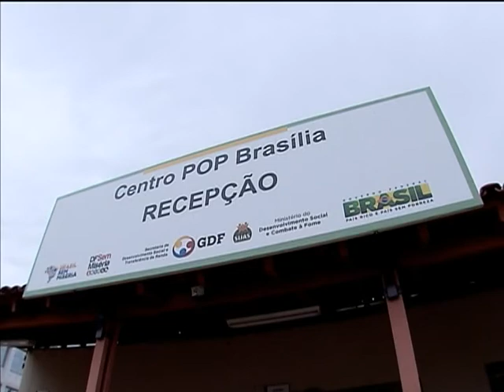Governo tem como meta colocar 350 Centros POP em funcionamento até 2014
NBR NOTÍCIAS - 08.01.13: Os mais de 150 Centros de Referência Especializados para População em Situação de Rua (Centro POP), realizam atendimento à população de rua oferecendo serviços como refeições, higiene, banho, lavagem de roupas e atendimento psicológico, além de preparar moradores de rua para retomar a rotina normal com a sociedade e com a família. A meta do governo é que 350 Centros estejam em funcionamento até 2014.